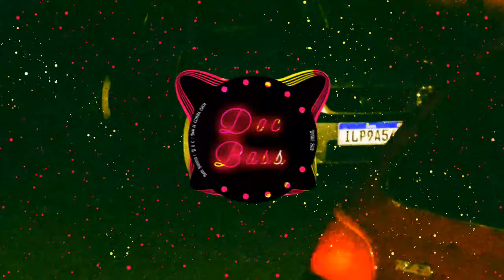HemiR - voando baixo (slowed + reverb) [Bass Boosted]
LEIA A DESC!

Contatos aqui Do Canal/Channel contact

HemiR/Onlywave❤️🔥

Portuguese:Caso Voce Nao Queira A Musica Aqui No Nosso canal entre em contato comigo pelo whatsapp ou pelo instagram que estão na descrição nao precisa dar strike ou algo do tipo Desculpe Pelo Transtorno

Ingles: If You Don't Want The Music Here On Our Channel contact me on whatsapp or instagram that are in the description you don't need to strike or anything Sorry For The Disorder

Todos Os Direitos Reservado

Descrição feita por: DL 8D Audio